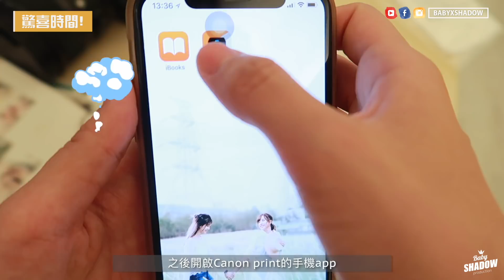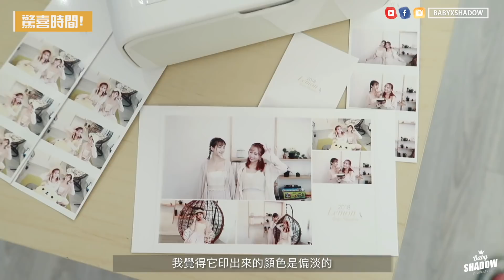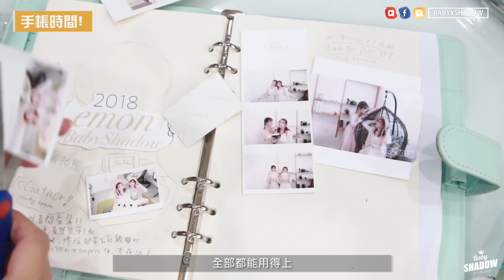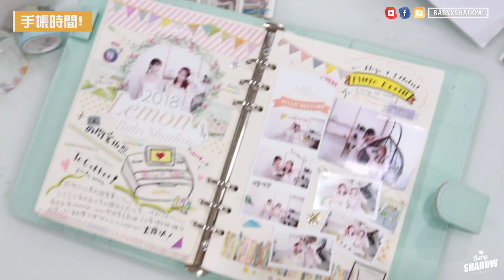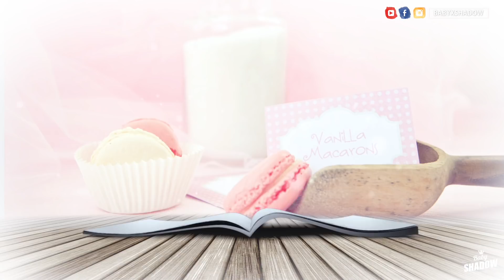第一次手帳DIY設計分享! 給閨蜜小驚喜日記＋簡單拼貼技巧♡ BabyShadow ft. Lemonhead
小 影 BabyShadow ™ |   手帳

▸  LOVE MORE ♥

| Foodie IG | NANODIARY
| Illustration IG | SUYBSW

我係一個好慢熱的人，識左檸檬一年多才真正一起拍片♥為左給她一個小驚喜，設計了一個我們倆名字的logo
用Canon 嘅SELPHY CP1300 printer 印出來好像外面的photo booth🔖看她的反應，就知道我成功了(˶‾᷄ ⁻̫ ‾᷅˵) 閨蜜之間，初時像愛情一樣講緣份，後期要看有沒有用心去維繫這段友誼！ 每一段友情都必須很珍惜，對朋友的座右銘是：「我想她怎樣對我，我先怎樣對她。」♥
我覺得這樣才會交到真心的朋友！

希望大家會喜歡這次的拍攝手帳影片分享！
拍攝地點： To gather party room

▸  FAQ
Software for editing video: Final Cut Pro and After Effect

♥ The video was directed, filmed and created by BabyShadow♡